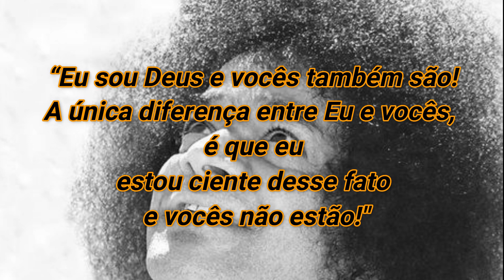📌 Sai Baba - O Homem que Materializava!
🌎 Neste vídeo falaremos sobre Sai Baba, O Homem com Habilidades Extraordinárias
CONFIRA!